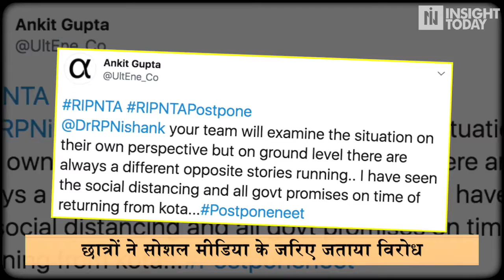JEE - NEET परीक्षा को लेकर फैसला कल, HRD ने NTA से मांगा जवाब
सुप्रीम कोर्ट ने सीबीएसई और आईसीएसई की परीक्षा को रद्द कर दिया है. ऐसे में कोरोना काल के बीच JEE और NEET को टालने करने की मांग उठ रही है. ट्विटर पर नेशनल टेस्टिंग एजेंसी (NTA) के खिलाफ RIPNTA ट्रेंड कर रहा है. वहीं छात्रों के सोशल मीडिया पर जबरदस्त विरोध को देखते हुए मानव संसाधन विकास मंत्री रमेश पोखरियाल ने NTA को इस मामले पर कल तक अपना फैसला देने के लिए कहा है